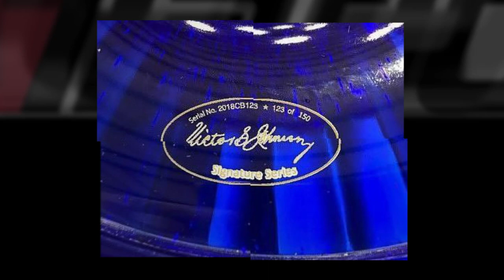Aladdin Grand Vertique Cobalt Blue Table Lamp 1080p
Introducing the Aladdin Grand Vertique Cobalt Blue Table Lamp.  This is a Limited Edition, Signature Series Lamp with the choice of two different hand-painted shades.  Glass bowl, pedestal and shade were produced by Mosser Glass in Cambridge, OH.